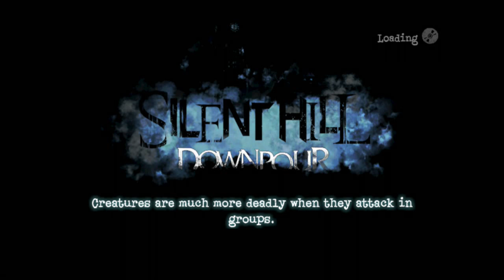Nick Plays Silent Hill: Downpour - Part Thirty Four - Spotlight Guiding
Part thirty four of my "Silent Hill: Downpour" playthrough.